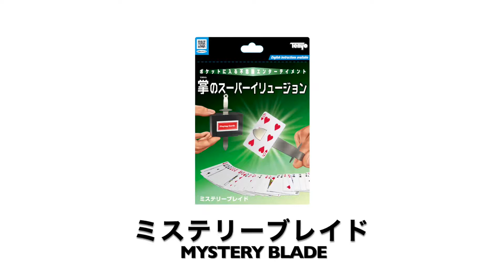Mystery Blade 2020 by Tenyo Magic